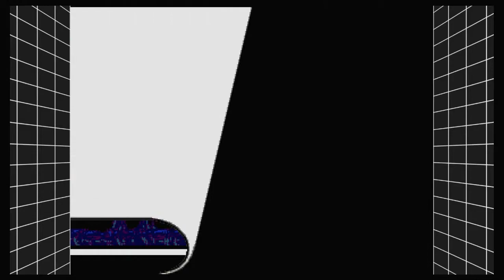Comix Zone: Episode 2 - "Welcome to the Temple"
Comix Zone!

Este nivel es bastante difícil. Aparecen más trampas y enemigos nuevos y las opciones de curación son escasas. Pero ahí vamos!

El jefe final me ha costado la vida jajajajaja! Ni me acordaba de él y me ha pillado por sopresa!